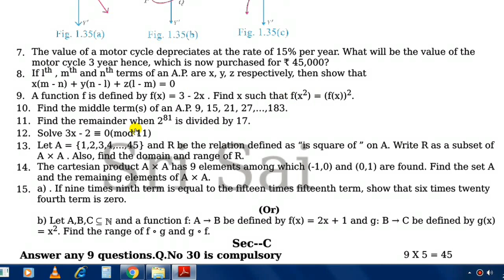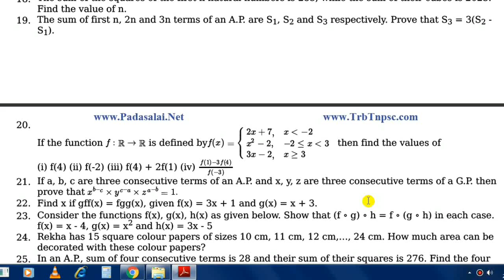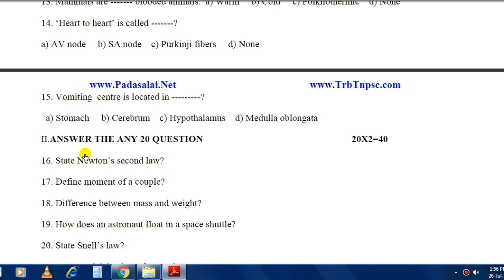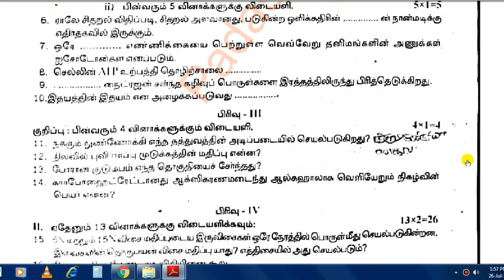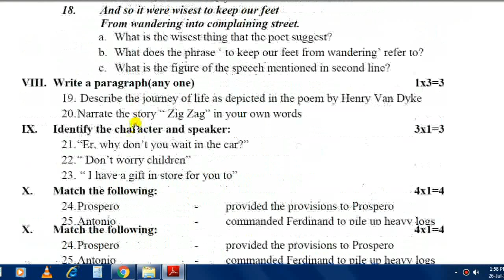10th std 1st mid term QUESTION PAPER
12th standard mathematics new book 1st edition volume to 2019-20